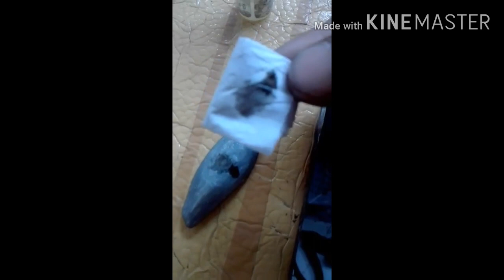របៀប ពិសោធន៍ សំណរខ្មៅ / How to experiment tin